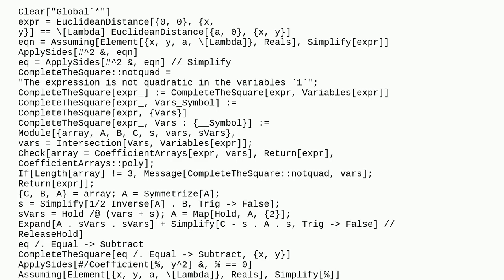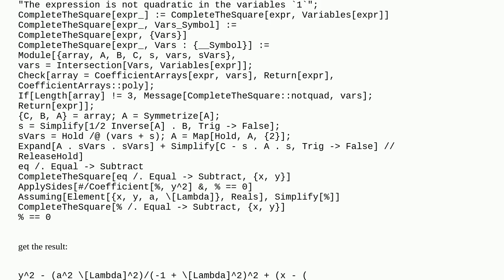How to optimize the code for solving the Apollonian circle equation?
A special thanks goes out to the community

  code-request